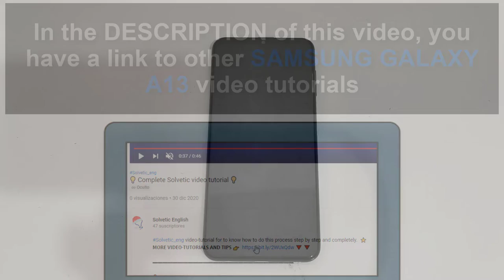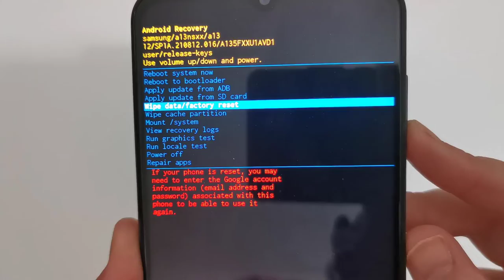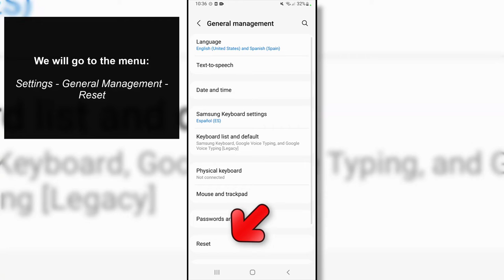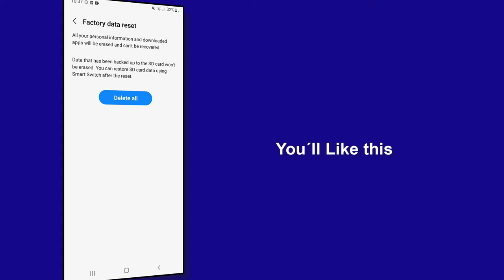How to reset Samsung Galaxy Samsung A13 🔄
Solvetic_eng video-tutorial to reset Samsung Galaxy Samsung A13 (Format Samsung Galaxy A13 from menu and HARD RESET Samsung Galaxy A13).
Reset Samsung Galaxy A13? In this video you will see all the steps to follow to learn how to reset a Samsung Galaxy A13, how to restore or reset a Samsung Galaxy A13 to return it to factory settings.

 》 CHAPTERS 《

00:00 Introduction
00:16 Hard reset Samsung Galaxy A13
02:26 Reset from within Samsung Galaxy A13